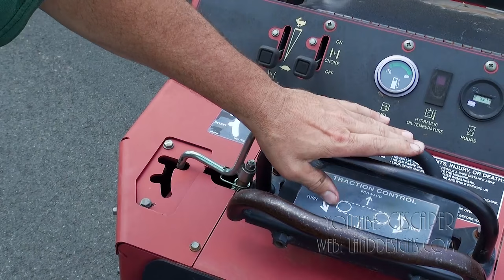LOADING TORO DINGO ON TRAILER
Loading the Toro Dingo on the Ringo trailer.  I wish I could tell you where to buy the trailer.  All I know is it's a Ringo Trailer and I got it around 10 years ago when I bought my Toro Dingo.  I like the Toro Dingo, and the trailer, because I can carry all my attachments with me.